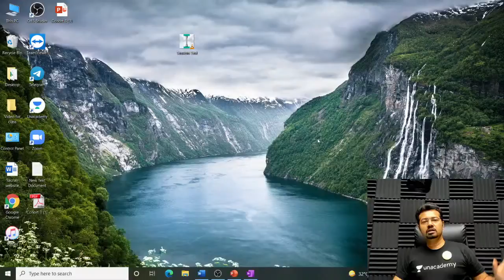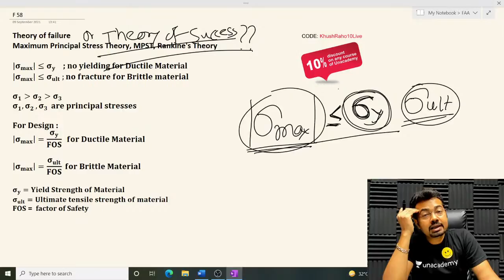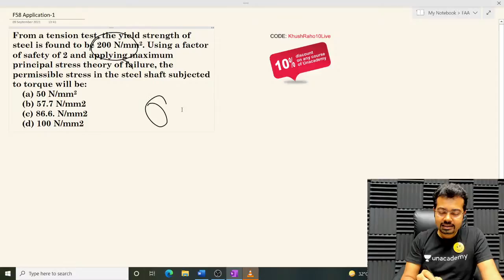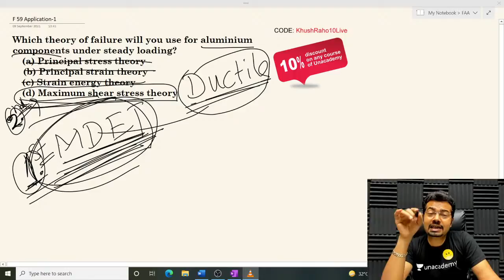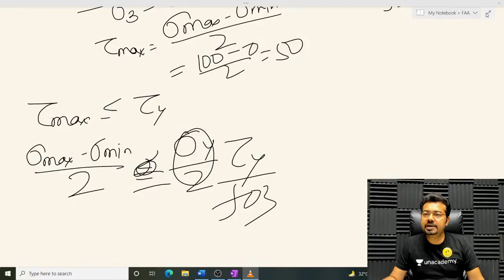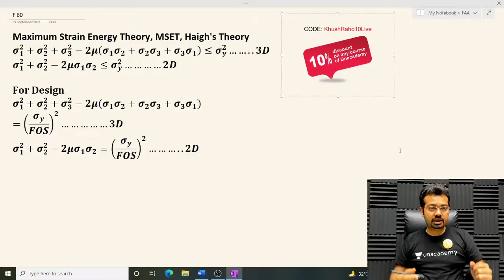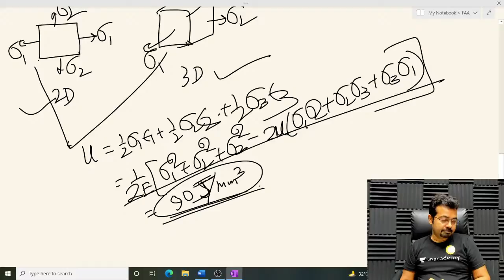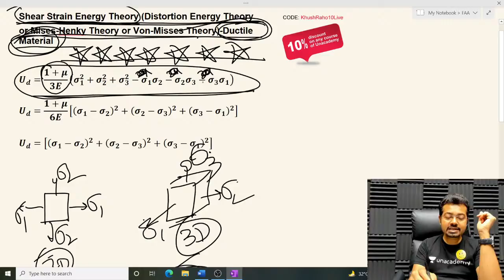700 Formula Algorithm and Applications 18 | FAA SERIES for Production | S K Mondal | Unacademy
In this session,  educator S K Mondal will be explaining one of the 700 Formula, Algorithm and Applications for Production. This session will be beneficial all GATE 2022 aspirants
Get the GATE & ESE Iconic Advantage:
1. Personal Coach
2. Study Planner & Bi-weekly Reviews
3. Dedicated Doubt Clearing Space
4. Personalized Test Analysis
5. Study Booster Sessions
6. Preparatory Study Material
7. All the Unacademy Subscription Benefits
Dedicated channels for your GATE & ESE Preparation:
Join our Exclusive Telegram Channel & Group for GATE & ESE Exams:
Unacademy Subscription Benefits:
1. Learn from your favorite teacher
2. Dedicated DOUBT sessions
3. One Subscription, Unlimited Access
4. Real-time interaction with Teachers
5. You can ask doubts in the live class
6. Download the videos & watch offline